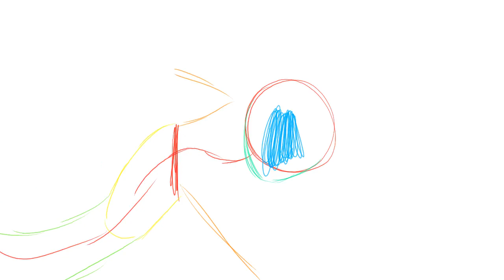Swim Animation test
Not finished but I’m working on just a sea monster oc, along with lore and a story. But I want small parts to be done in animation so it’s not just flat images.